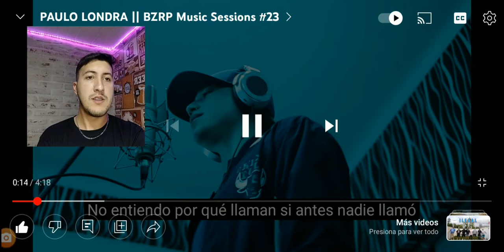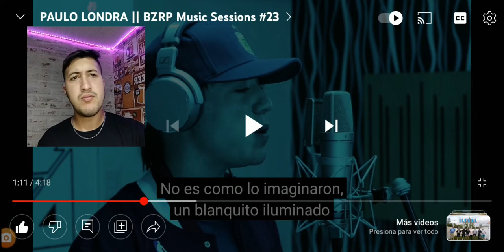PAULO LONDRA || BZRP Music Sessions #23 | [Video Reacción] - Sebastian Chans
Video reacción